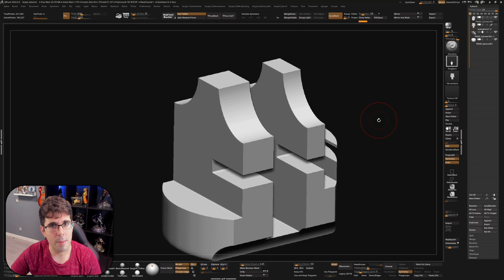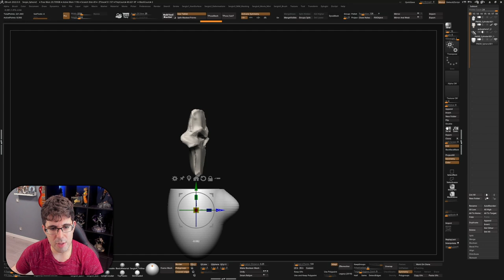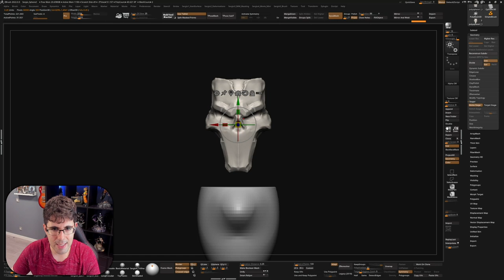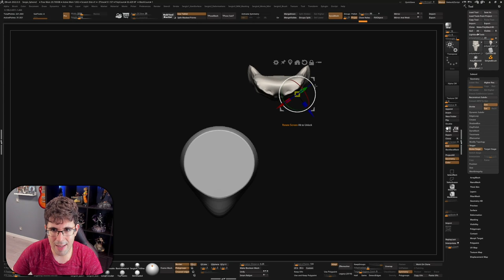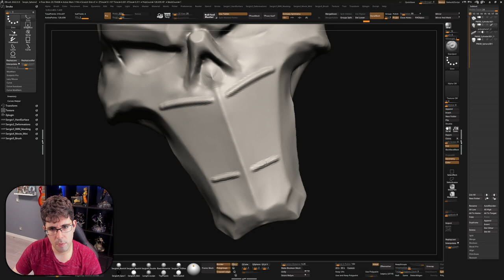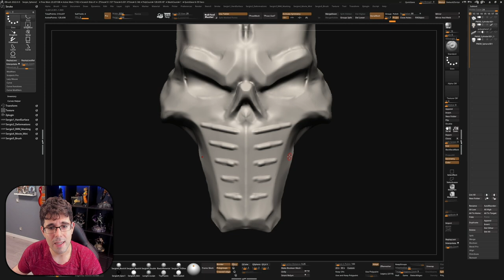Tutorial Zbrush en Español #63 | STAGER Y INTERPOLATE